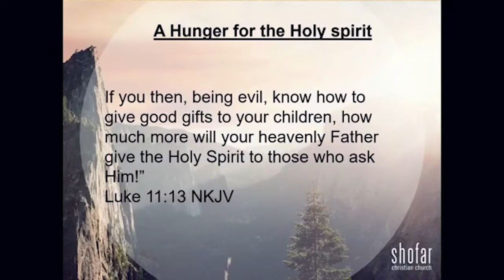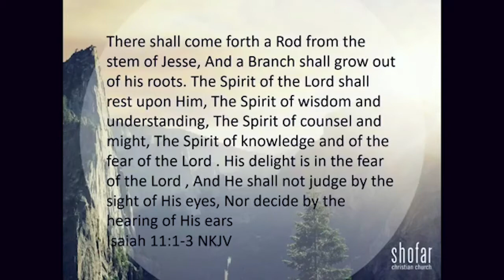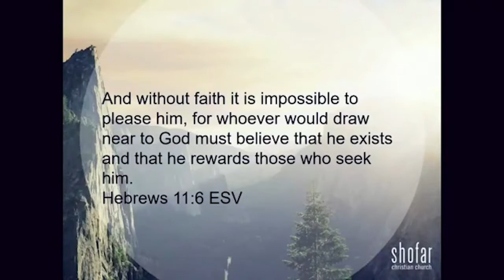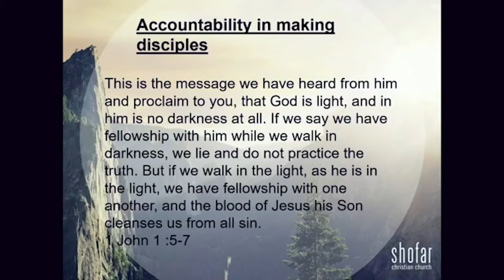Making Obedient Disciples That Are Rooted In Christ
05 January 2020 Evening Service At Shofar Stellenbosch

Shofar Stellenbosch is part of the global Shofar Christian Church